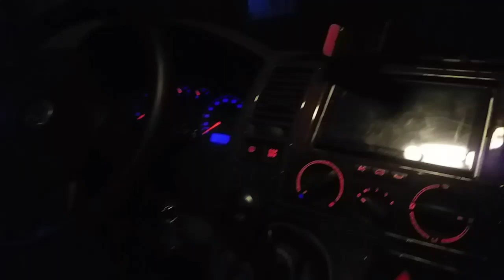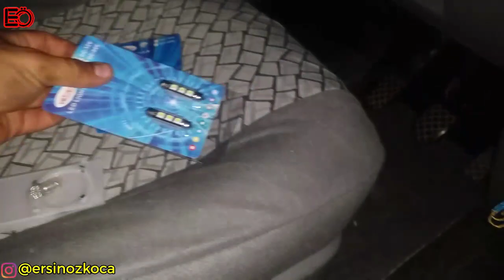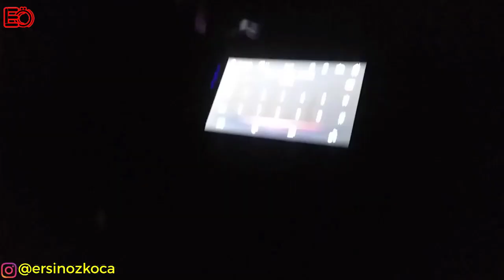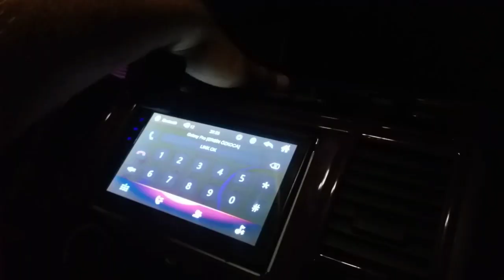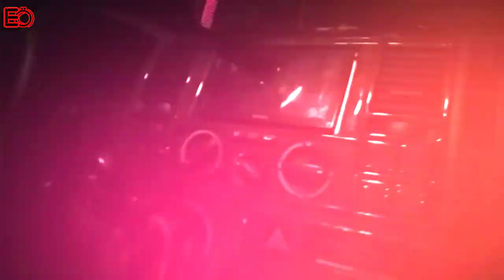CARAVELLE / TAVAN AYDINLATMASI LED MONTAJI / 30₺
Arkadaşlar hepinize iyi seyirler.
1000 ABONE ÖZEL VİDEOMUZ PEK YAKINDA KANALIMIZDA OLACAKTIR.
HEMEN SONRA CARAVELLE İNCELEME VİDEOSU GELECEKTİR.
Bu videolarımız daha başlangıç. En yeni dolu dolu videolar için takipte kalın. Sizin desteklerinizle çok daha etkileyici kaliteli videolarımız gelicektir. Kanalımdan da bildiğiniz gibi, Volkswagen Boramıza yaptıklarımızı, yapmayı planlayıp yapamadıklarımızı ve çok daha fazlasını bu araca yapacağız, ufaktan bişeyler yapmaya başladık bile. Abi, kardeşim şu videoyu da çeksene, arabana şunu da
yapsana gibi video önerileri olan olursa lütfen yorumlarda belirtin, yapmaya çalışırız, bütün yorumları tek tek okuyarak cevaplıyorum arkadaşlar.